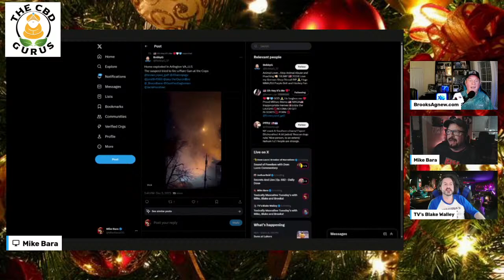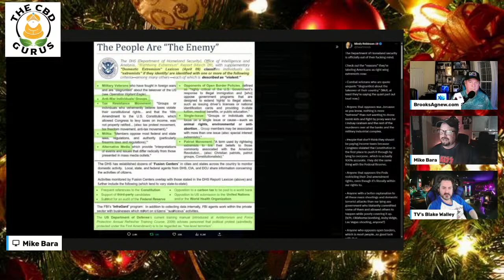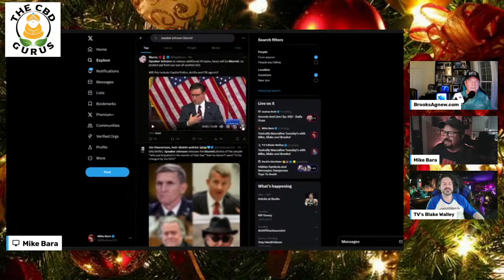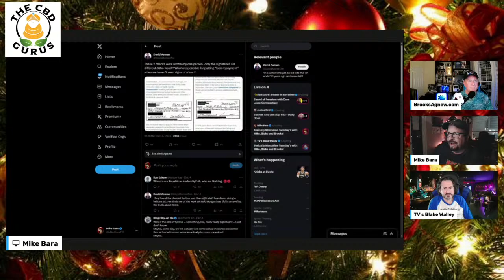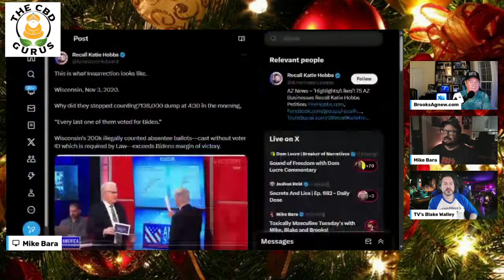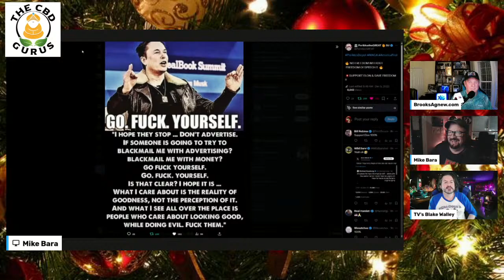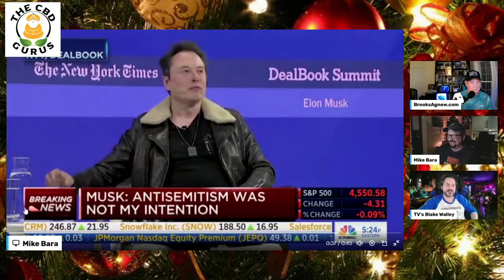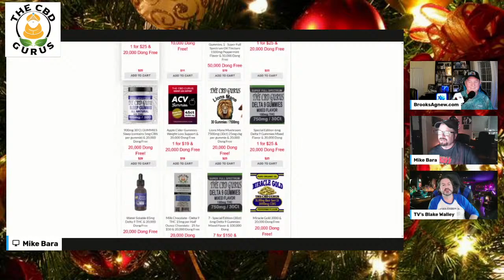Toxically Masculine Tuesday's with Mike, Blake and Brooks!